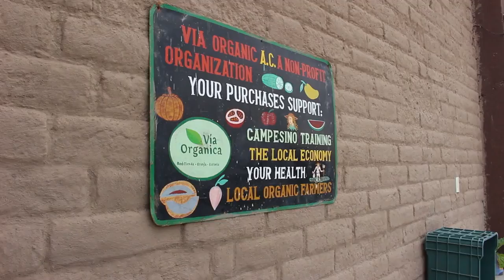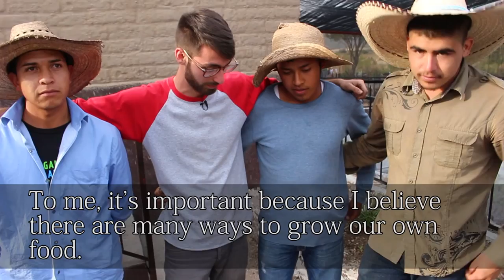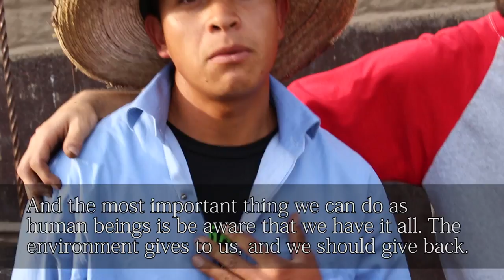Biochar Bob Goes to Via Organica in Mexico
In Mexico, I saw how biochar fit into a regenerative agricultural demonstration. Via Organica is an educational organic farm located just outside San Miguel. Here they use compost, seed saving, and biochar as a way to regenerate natural fertility in a dry and dusty situation.